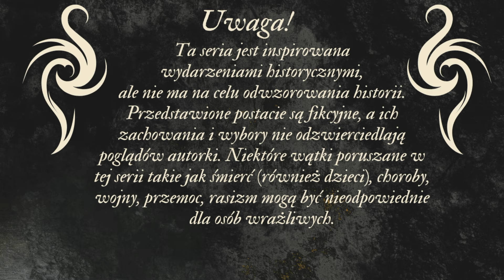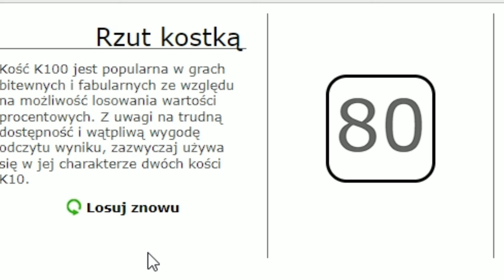The Sims 4 Cywilizacje🌋 Epoka Kamienia🌋 Wyzwanie Historii🌋odcinek 15🌋wyzwanie wielopokoleniowe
Kochani,
chciałabym Was bardzo serdecznie zaprosić na kolejną historyczną serię na moim kanale. Będzie to seria The Sims 4 Cywilizacje, której zasady napisałam sama w oparciu o zasady Wyzwania Historii i Ultimate Decades Challenge. Oczywiście będzie to wyzwanie wielopokoleniowe, w którym będziemy śledzić losy naszych bohaterów od samego początku powstania cywilizacji.
Pierwszą epoką, od której zaczniemy naszą podróż będzie Epoka Kamienia (mniej więcej okres neolitu). W tym okresie będzie to wyzwanie rozgrywkowe. Poznajcie Syllę i Bragga, którzy starają się stworzyć silne plemię, zdolne do stworzenia zalążków cywilizacji.
Wyzwanie to jest inspirowane historią, ale nie ma na celu jej odwzorowywanie. Wiele rzeczy jest umownych, opartych na możliwościach, które daje gra. Biorąc pod uwagę okres, w którym zaczyna się nasza historia, normy, którymi kierowali się ówcześni ludzie znacznie odbiegają od tych, którymi kierujemy się dziś.
Zapraszam serdecznie na odcinek 14 tego wyzwania.

Spis rozdziałów
00:00 - Intro
00:39 - Rozgrywka
30:05 - Losowanie
30:30 - Rozgrywka
32:29 - CAS
33:09 - Cutscenka
35:47 - Podziękowania